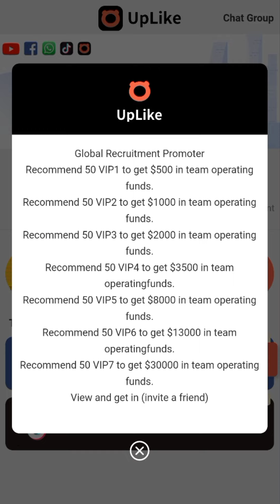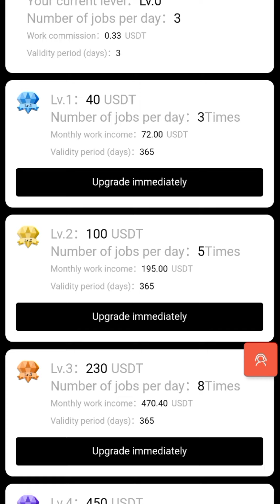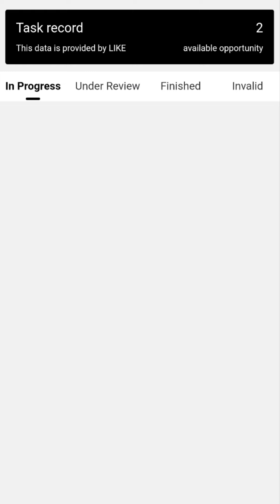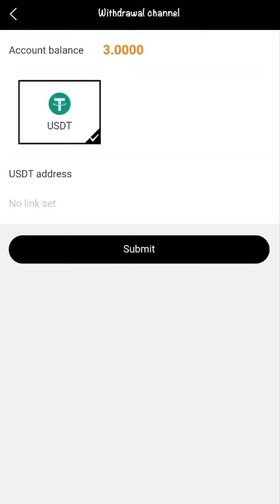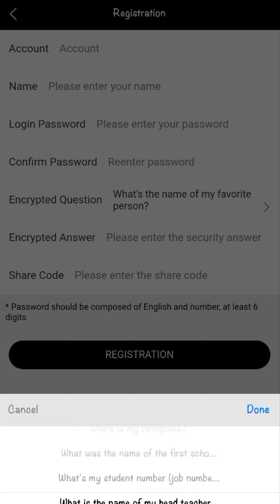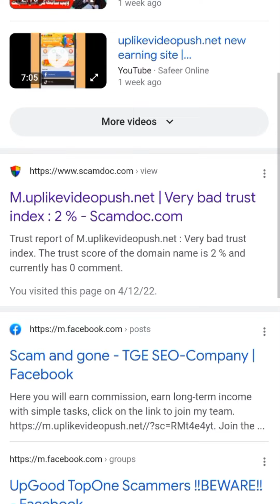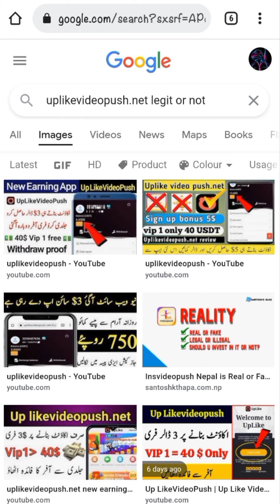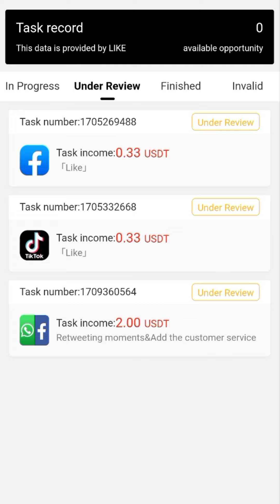Uplikevideopush.net is real or fake | एक पटक हेर्नै पर्ने भिडियो | Stop invest in Uplikevideopush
Uplikevideopush.net is legit or fake | एक पटक हेर्नै पर्ने भिडियो | Stop invest in Uplikevideopush

This video is about uplikevideopush.net,which is low trusted and high risk or not safe to work here,if you invest in uplikevideopush.net you will lose your money definitely,So don't recharge on it and before you invest in any online platform please check and be sure that's good or not for you.I think it is very bad app so i don't recommend this app for all.